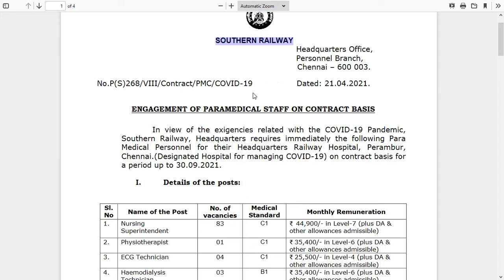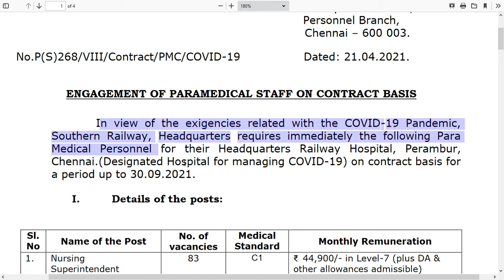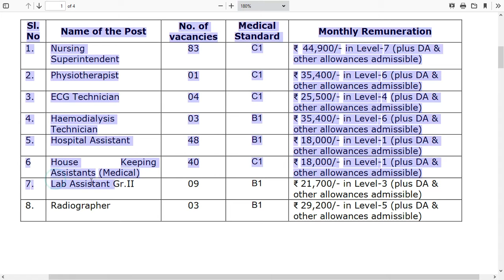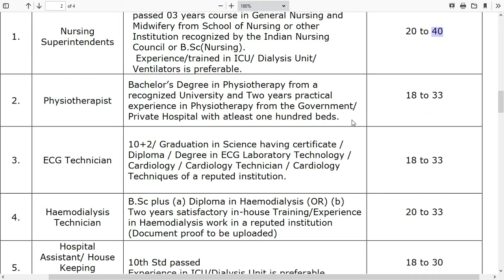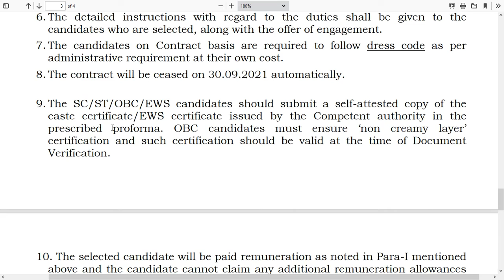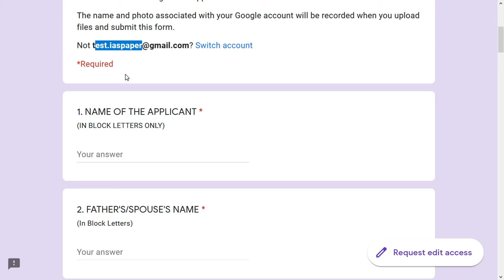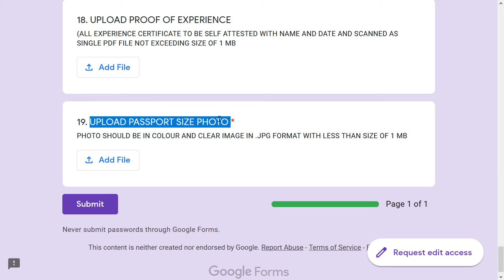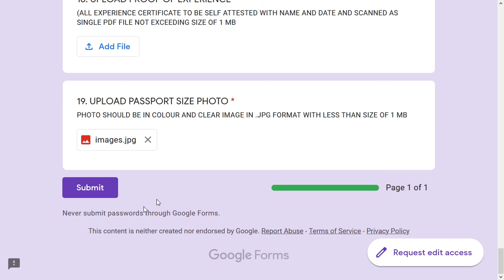Railway Recruitment 2021 | Salary-44,900 | Railway Upcoming Jobs 2021 -Southern Railway Vacancy 2021